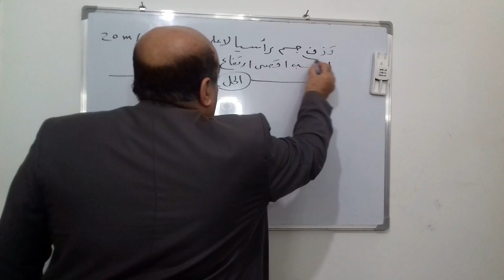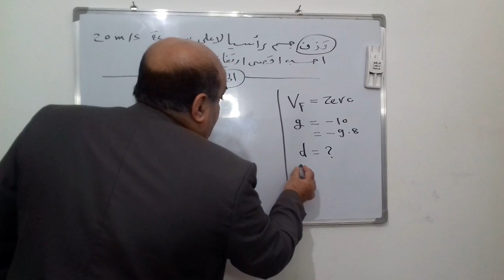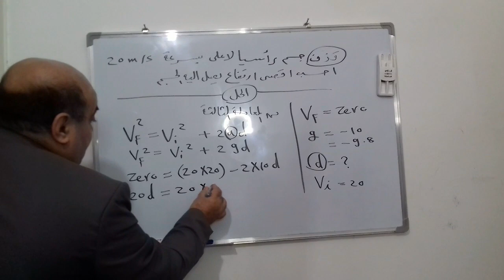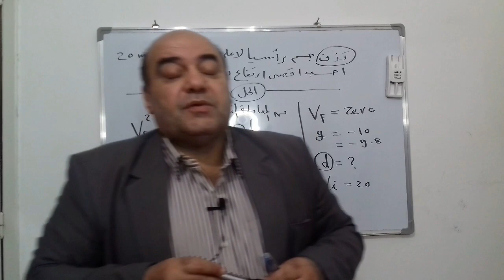الحلقة (٧) حل مسائل هامة الفيزياء الصف الاول الثانوى نظام حديث اسلوب سهل وممتع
مسائل هامة الفزياء الصف الاول الثانوى
والسلام عليكم ورحمه الله وبركاته
شرح بطريقة مبسطة وسهلة
[١٨/‏٥ ١:٤٩ م] مصطفى: كورس كيمياء عامة ازهر وعلوم 22 احياء عامة ازهر وعلوم ورياضة 22 كيمياء كيمياء